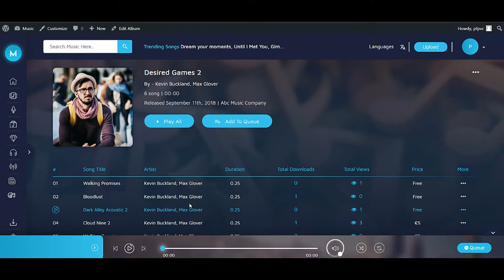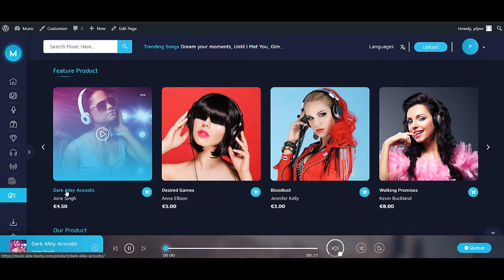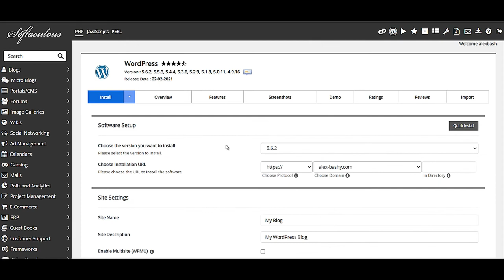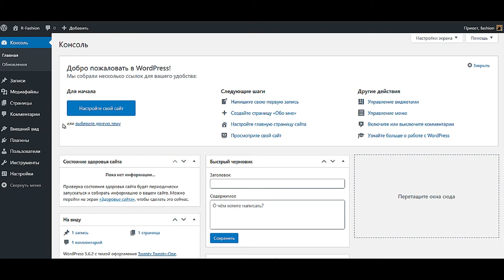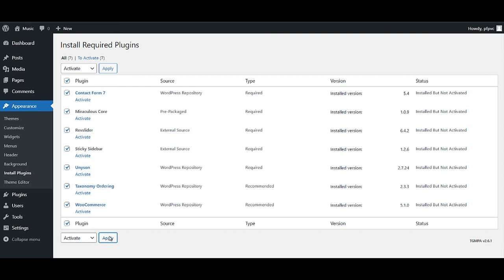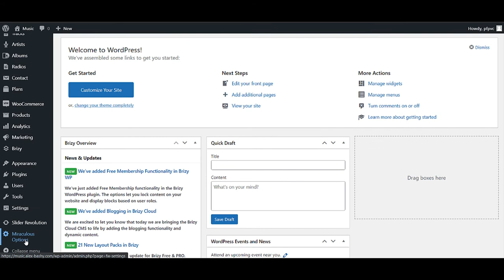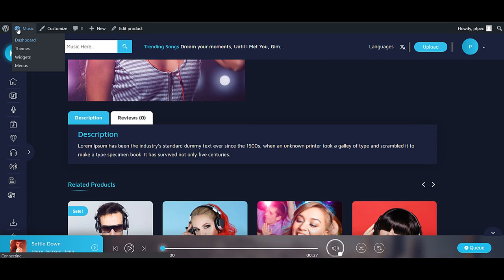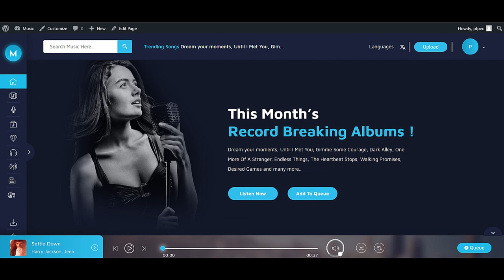Как создать сайт с музыкой Как сделать сайт с музыкой Создать сайт для музыканта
Всем привет на связи It District и сегодня я расскажу вам как создать сайт с музыкой. Действительно на просторах интернета существует не очевидный запрос который звучит как сделать сайт с музыкой. Это сделать довольно таки сложно, так как есть свои нюансы. Если вы музыкант или исполнитель или другая творческая личность то наверняка у вас есть необходимость создать сайт музыканта и вы наверняка горите желанием создать музыкальный сайт. В этом видео я расскажу Вам как создать музыкальный сайт . Смотрите внимательно. В любом творчестве огромную роль играет пиар своего продукта и даже в музыкальной сфере очень важно использовать правильные инструменты продвижения. И именно огромную популярность приобретает вопрос создать сайт для музыканта. И так как многие хотят управлять сайтом самостоятельно, то они натыкаются на преграду невозможности сделать такой сайт самостоятельно. Сейчас я Вам расскажу как создать сайт музыканта. Но также имеется еще одна сфера для которой этот сайт будет крайне важен. Я сейчас говорю о потребности создать сайт для скачивания музыки. Либо подобные проекты очень важны когда Вы хотите создать свой сайт для продажи музыки бесплатно, то есть сделать такой сайт бесплатно и это возможно. Действительно на просторах интернета существует не очевидный запрос который звучит как создать онлайн кинотеатр. Это сделать довольно таки сложно, так как есть свои нюансы. Если вы любитель фильмов, то наверняка у вас есть необходимость создать кино сайт и вы наверняка горите желанием создание киносайта с нуля. В этом видео я расскажу Вам как создать видео сайт. Сейчас я Вам расскажу как создать онлайн кинотеатр на wordpress. Но также имеется еще одна сфера для которой этот сайт будет крайне важен. Я сейчас говорю о потребности создать онлайн кинотеатр бесплатно. Либо подобные проекты очень важны когда Вы хотите создать сайт с фильмами, то есть сделать такой сайт бесплатно и это возможно.  Итак приступайте к просмотру видео — если хотите создать online кинотеатр

0:00 - Вступление
1:20 - Домен и Хостинг
5:45 - Установка Wordpress
8:02 - Установка темы оформления
9:48 - Установка плагинов
10:25 - Загрузка настроек темы и контента
11:08 - Замена на свой контент